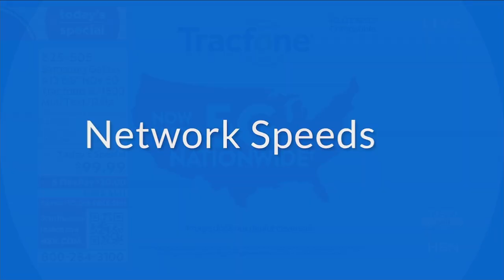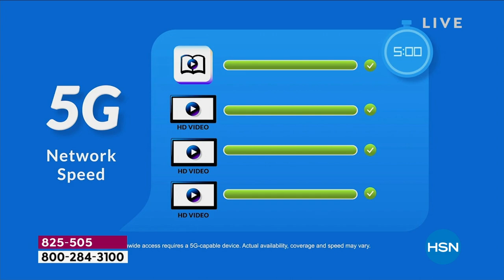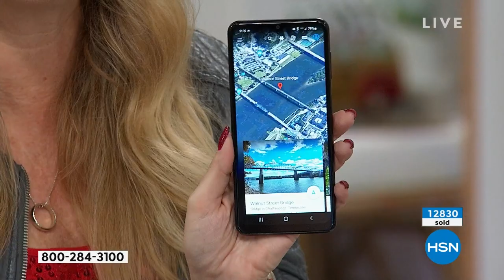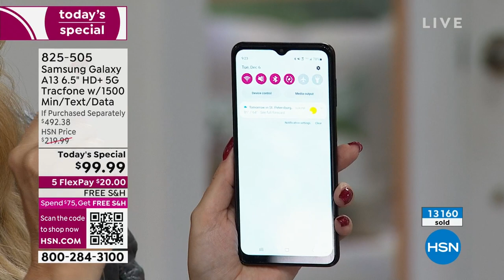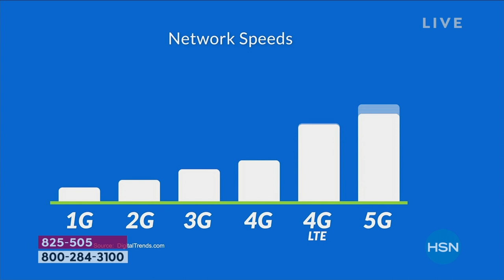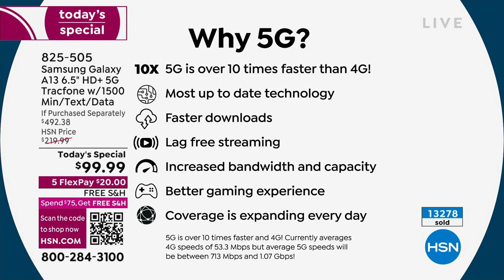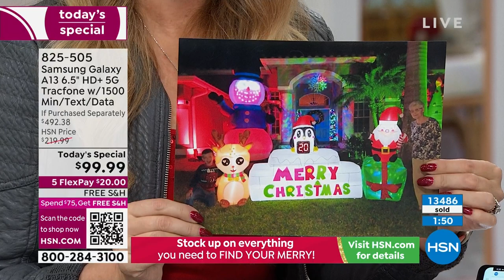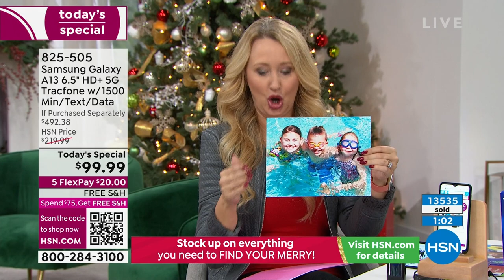Samsung Galaxy A13 6.5" HD+ 5G Tracfone w/1500 Min/Text/...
Samsung Galaxy A13 6.5" HD+ 5G Tracfone w/1500 Min/Text/Data/365 Days
The Tracfone Samsung Galaxy A13 5G brings you quick, virtually lagfree downloading and streaming on an expansive, smooth display. Enjoy incredible videocapturing and photos with a highres triple camera. 4GB of RAM and 64GB of storage provide room for all your favorite memories, with up to 1TB more on microSD card (sold separately). Plus quality connectivity with a longlasting, fastcharging battery, Android 11 OS and 5G compatibility.

    Tracfone Samsung Galaxy A13  5G
    Battery (preinstalled)
    USBtomicroUSB charging cable
    Quickstart guide
    Activation card
    Services guide
    Welcome letter

Bundled Goodies

    Nocontract 1500 Talk, 1500 Text, 1500MB Data for 365 days Tracfone plan
    Car charger
    Dual Port Type C   USB wall charger
    Case (see below for colors   designs)

    Customer must activate the phone within one year of purchase.
Transferring minutes from one phone to another has to be on the same phone number. If you wish to transfer to another number, it will require customer service assistance Call or chat with an online representative at https//support.tracfone.com/